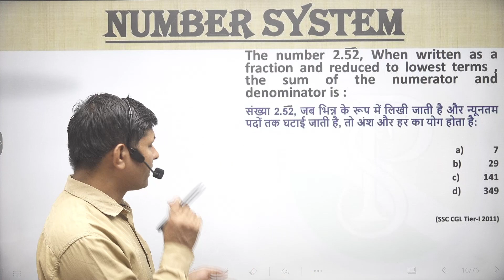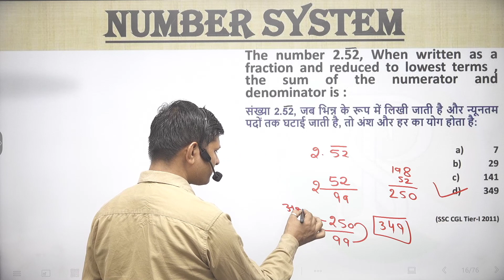The number 2.52, When written as a fraction and reduced to lowest terms , the sum of the numerator a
The number 2.52, When written as a fraction and reduced to lowest terms , the sum of the numerator and denominator is :
संख्या 2.52, जब भिन्न के रूप में लिखी जाती है और न्यूनतम पदों तक घटाई जाती है, तो अंश और हर का योग होता है:
👉 numbersystemShort tricks
👉numbersystemFraction questions
👉 numbersystem Basic
👉 numbersystemtough questions
👉 numbersystem I#numbersystem Notes
👉 numbersystemBest Class